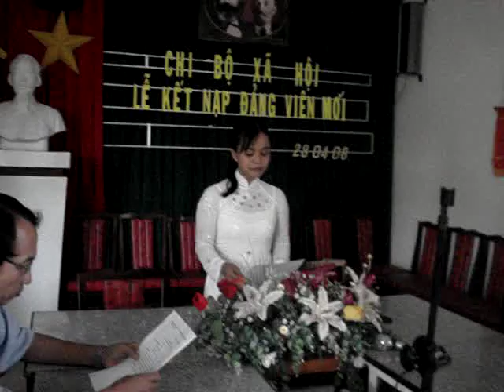Kết nạp Đảng cho Nguyễn Vũ Huyền Trân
Lễ kết nap Đảng ở Trường CĐSP Vĩnh Long. videohotinhtam